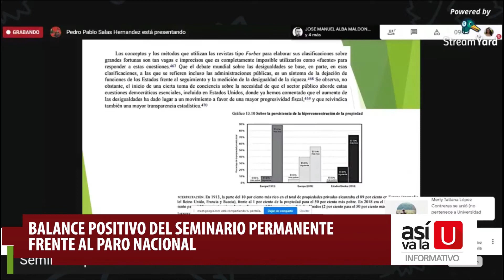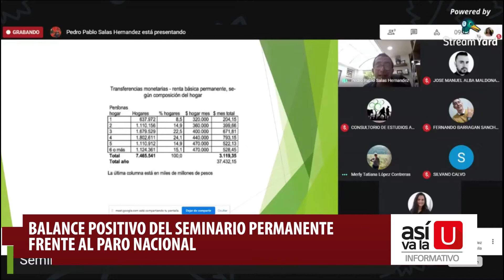Nota informativa - Balance positivo del seminario permanente frente al paro nacional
La Universidad fue pionera en liderar seminarios permanentes frente a la problemática del Paro Nacional.